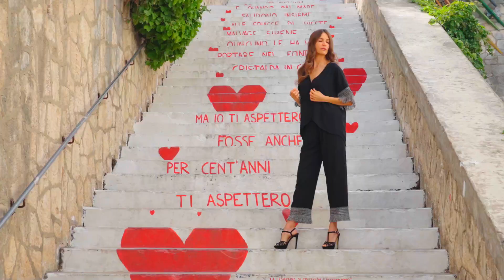Unimar Beachwear - Backstage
Un piccolo backstage con un breve momento divertente per Unimar Beachwear nuova collezione per costumi da bagno. In collaborazione con MODStudio Milano e Art Fashion Dream